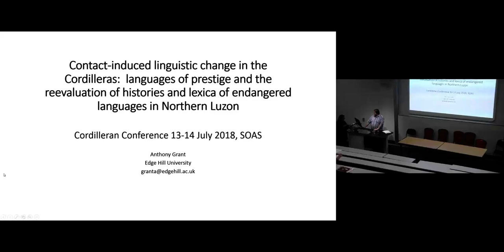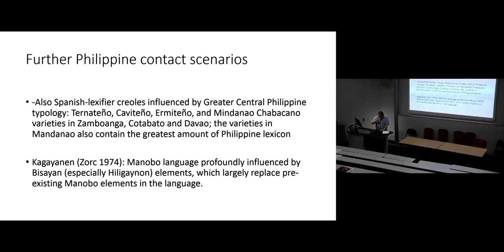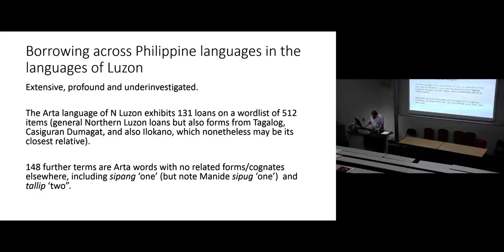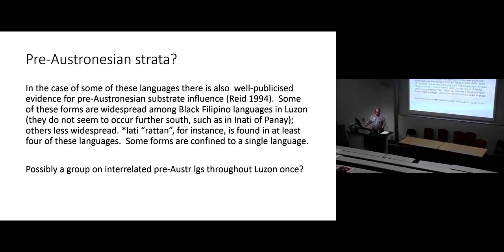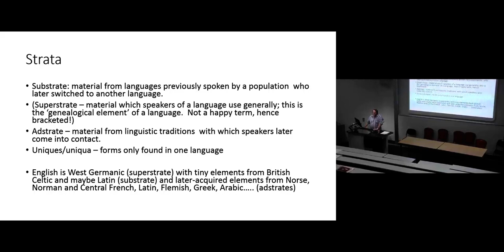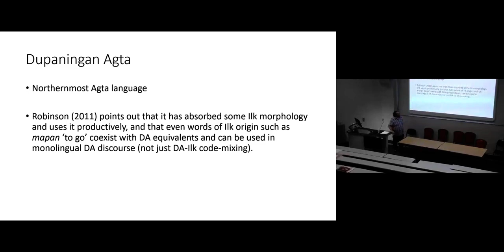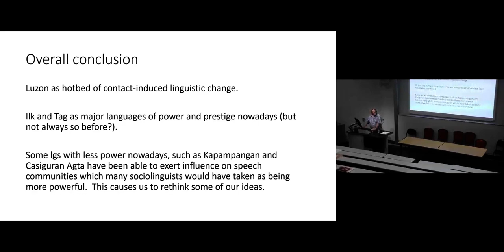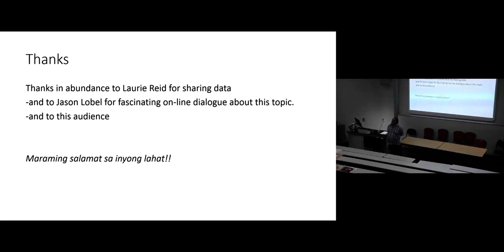Contact-induced Linguistic Change in the Cordilleras | Philippine Studies Conference 2018 | SOAS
xxx was given by xxx at the Annual Philippine Studies Conference 2018 "Representing the Philippine Cordillera: Issues of Cultural Ownership, Commodification and Appropriation" which was held at SOAS University of London on 13 -14 July 2018.
Find out more about Philippine Studies at SOAS was given by Anthony Grant at the Annual Philippine Studies Conference 2018 "Representing the Philippine Cordillera: Issues of Cultural Ownership, Commodification and Appropriation" which was held at SOAS University of London on 13 -14 July 2018.